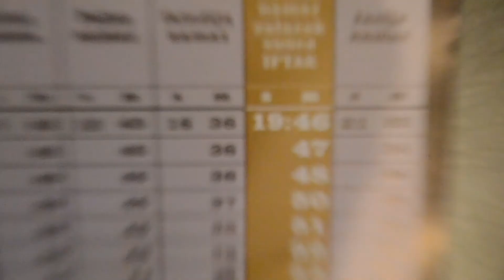DOŠAO JE MJESEC RAMAZAN - *24 SATA BEZ HRANE I VODE*